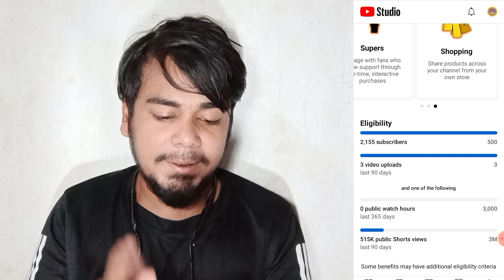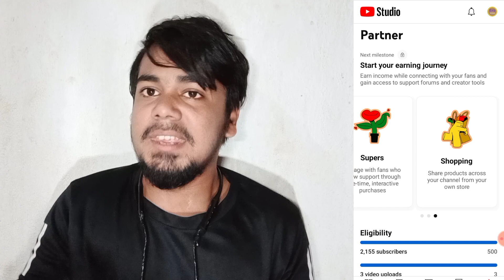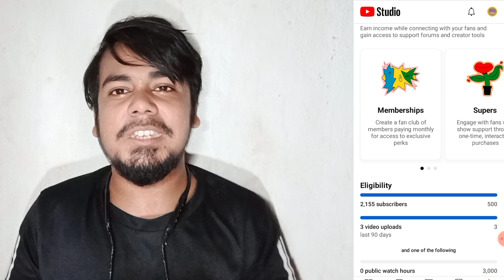500 Subscribe 3k Watch Time Monetize Done ✅ | মাত্র ৫০০ Subscribe 3k Watch Time Monetize পাবেন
Cover Topic:-
1) 500 subscriber 3K watch time monetize done 2023 new update from YouTube
3) how to enable Monetize In 2023
5) মাত্র 3m views হলে আপনার channel monetize হবে

My all Channel
1) @Techhas
2) @HasAllu
3) @crazyman010

..My Phone Details
1) infinix Hot S3X
2) Honor 9Lite
3) poco m3
4) Vivo v15

😭But no Grow YouTube 😭

3) My Facebook Page